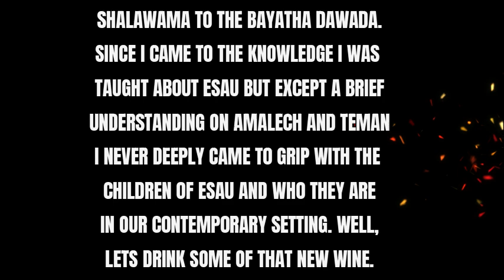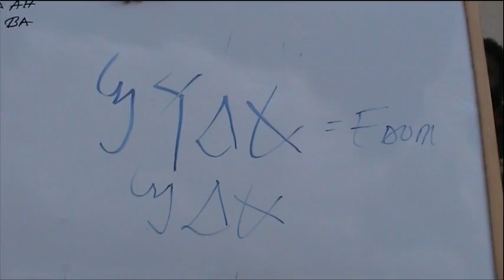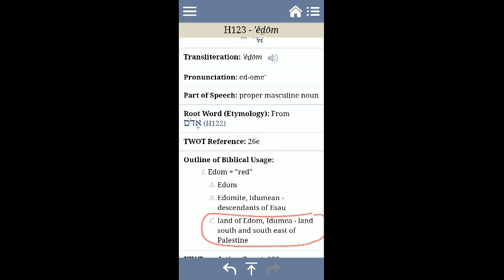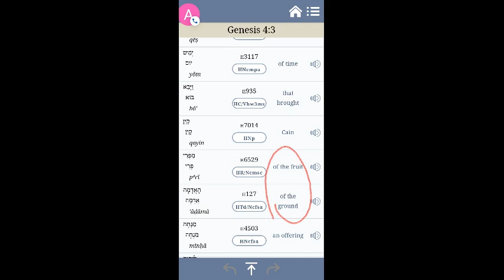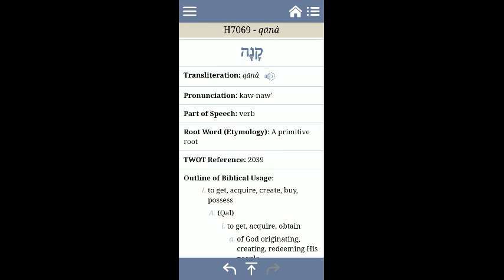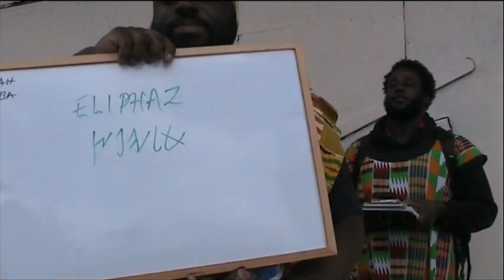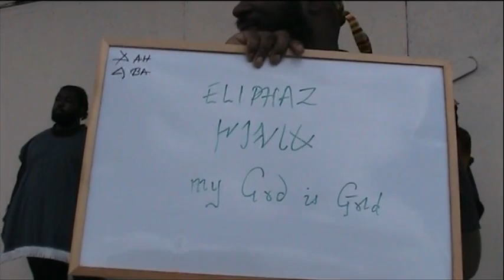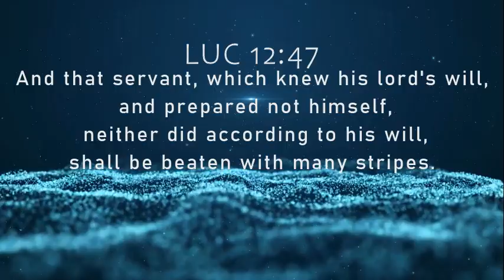DEEP UNDERSTANDING OF THE FAMILY OF ESAU - NEW WINE BREAKDOWN